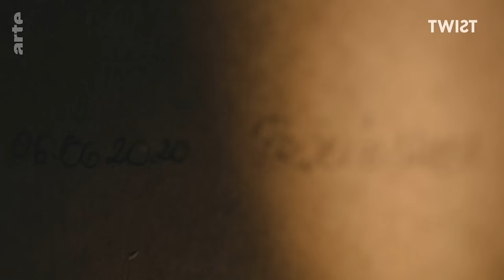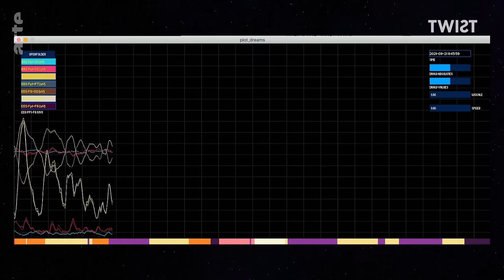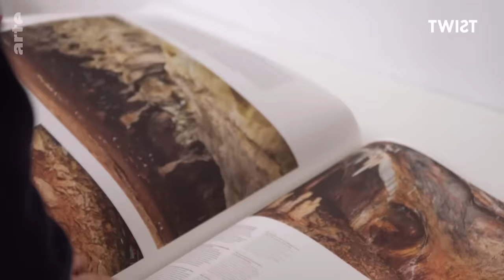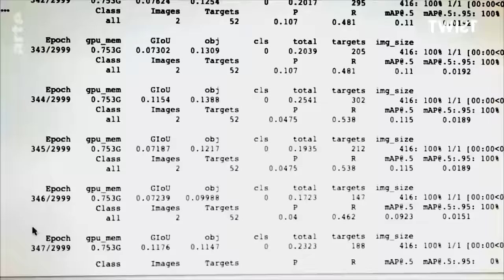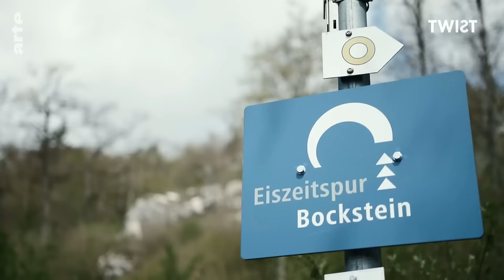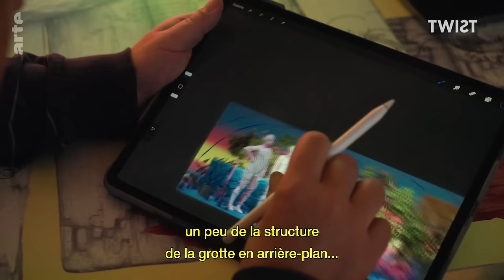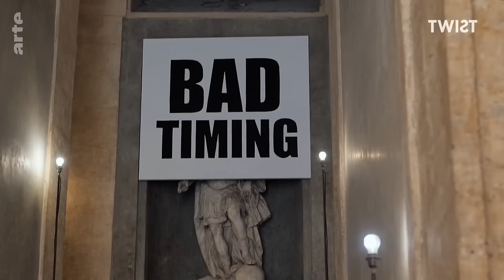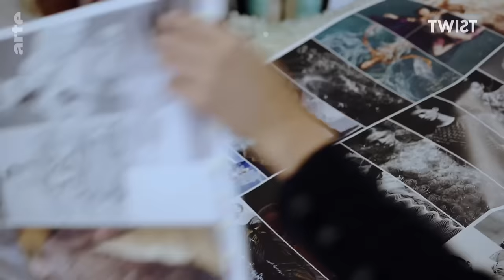Surréaliste ! Le pouvoir des rêves | Twist | ARTE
Le peintre et sculpteur allemand Max Ernst était un des maîtres du surréalisme. Le musée qui porte son nom à Brühl, sa ville natale, accueille l’exposition "Surreal Futures". De jeunes artistes multimédias y dialoguent avec ses oeuvres par le truchement d’installations, de vidéos, de techniques de réalité augmentée, mais aussi d'holographies.

"Twist" rend visite à deux artistes à l’honneur à Brühl. La Parisienne Justine Emard a fait enregistrer ses rêves dans un laboratoire du sommeil et les a transposés en sculptures de terre cuite émaillée à l’aide d’un procédé d’impression 3D. Le natif d’Aix-la-Chapelle Tim Berresheim s’appuie sur les technologies numériques pour exhumer la part inconsciente de notre psychisme : il en sort d’inquiétants paysages troués de cavernes et de grottes.

La créatrice néerlandaise Iris van Herpen utilise les matériaux les plus divers pour fabriquer des vêtements qui ont chacun une histoire à raconter. Le musée des Arts décoratifs de Paris lui consacrera bientôt une rétrospective.

Quant au sculpteur, peintre et photographe français Théo Mercier, il invente une réalité inédite à partir de collages et d’objets qu’il a collectés. Ses œuvres sont actuellement exposées à Paris et à Rome.

Magazine (2023, 30mn)